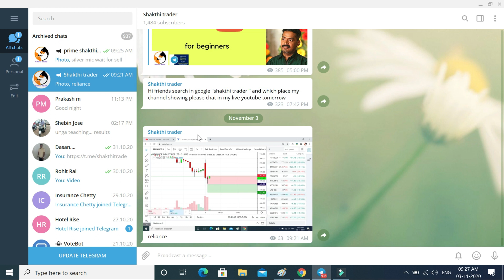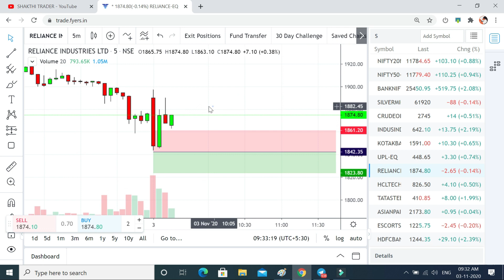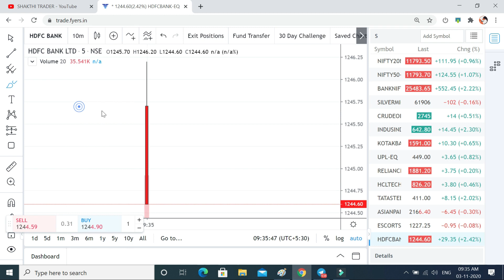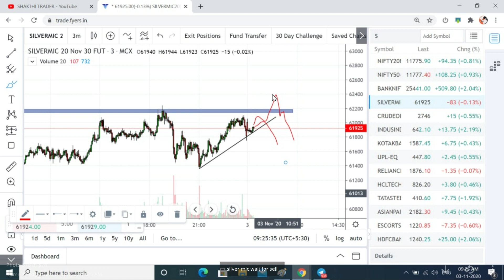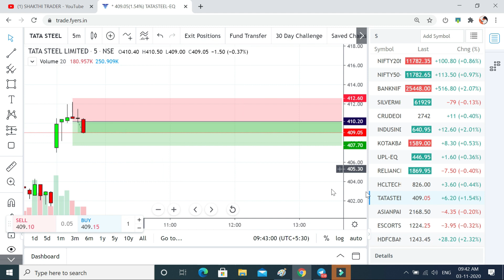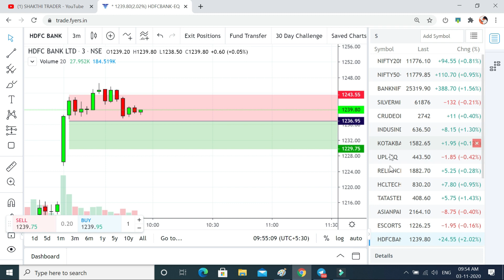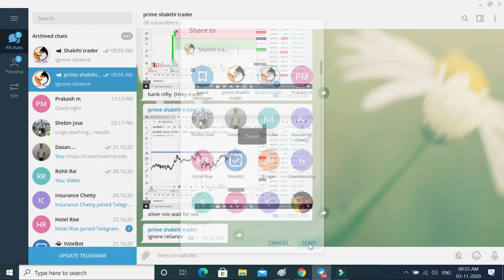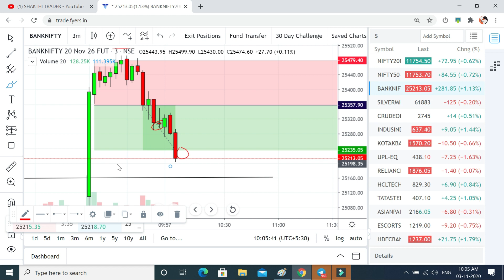100% profitable strategy || price action based || live trading